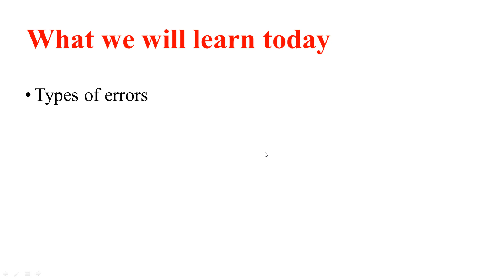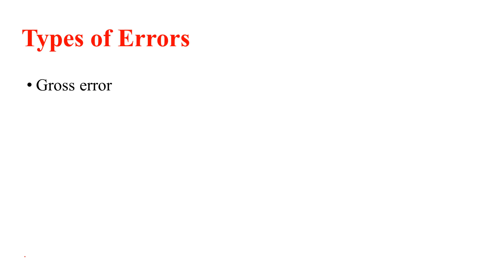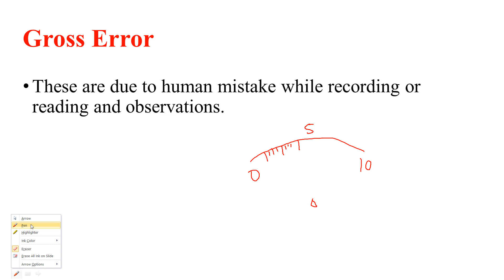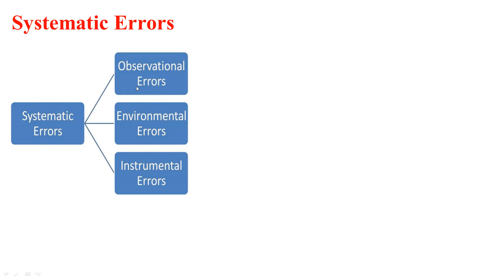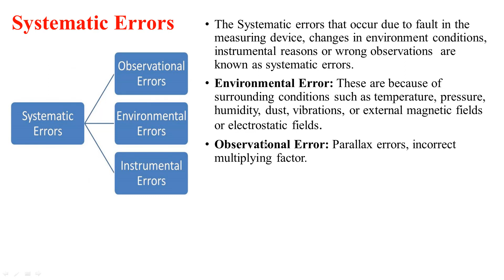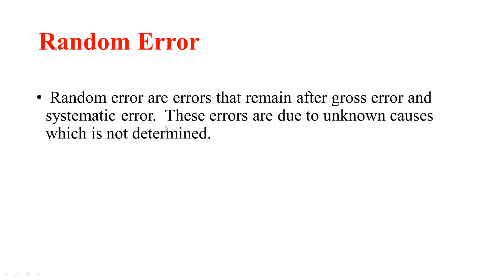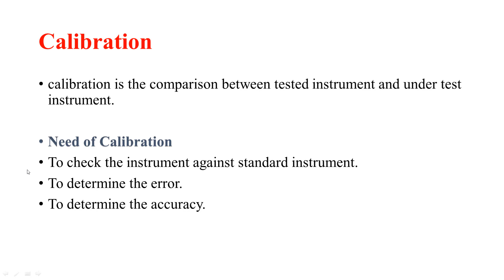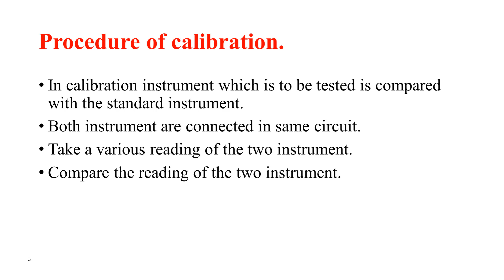EEM CH 1 LEC 5 ELECTRICAL & ELECTRONIC MEASUREMENT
ELECTRICAL & ELECTRONIC MEASUREMENT